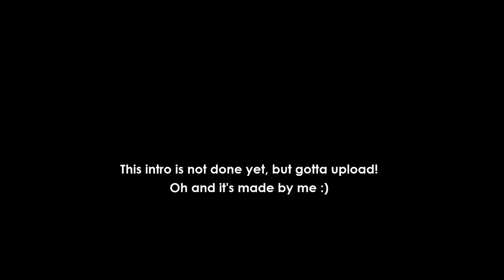SELLING DAVINCI + BUYING WORLD FOR 4 BGL! | Davinci Wings to 10 Blue Gem Locks #1 | Growtopia